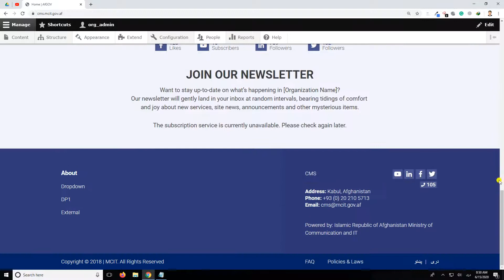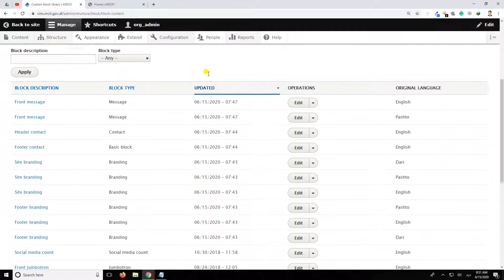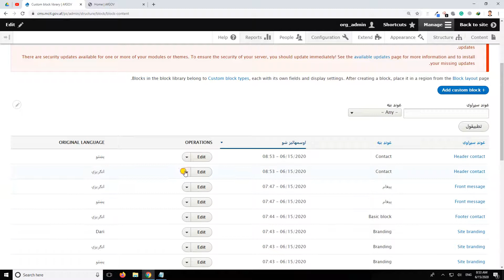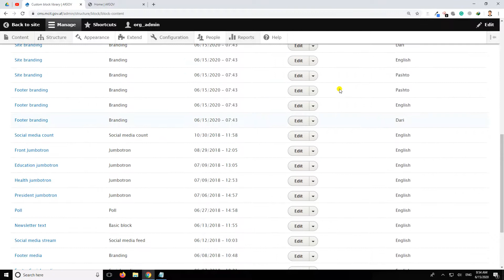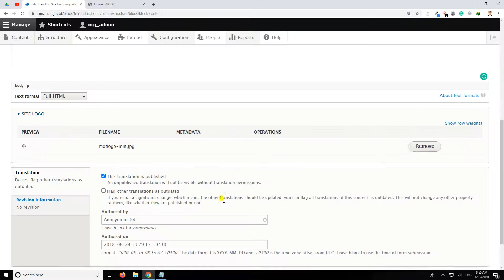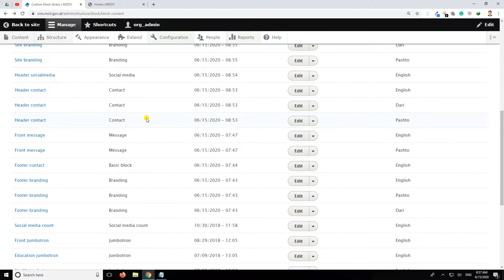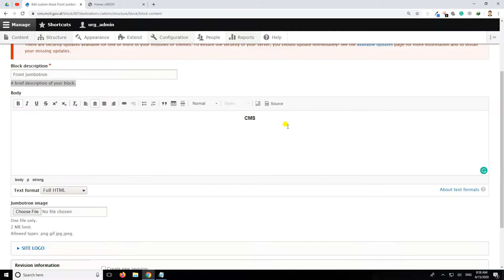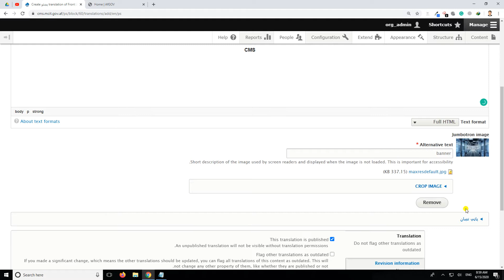Structure Custom Block 1 in Drupal CMS (تغیر درقسمت های نام اداره و بنر)